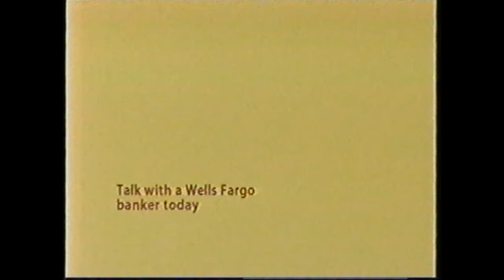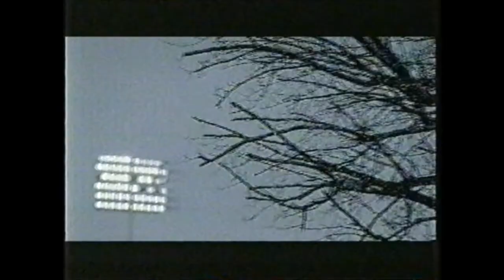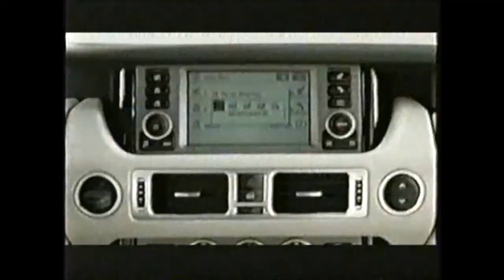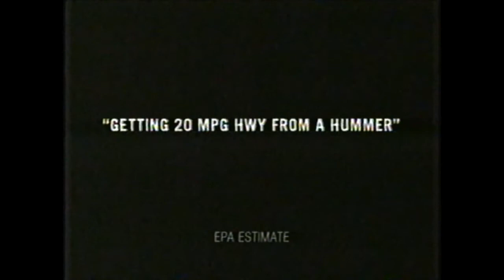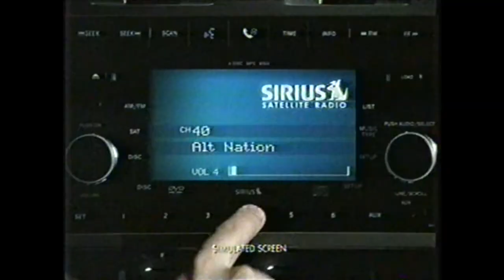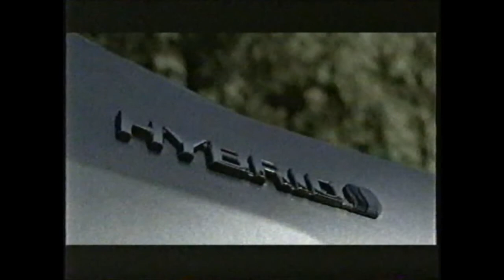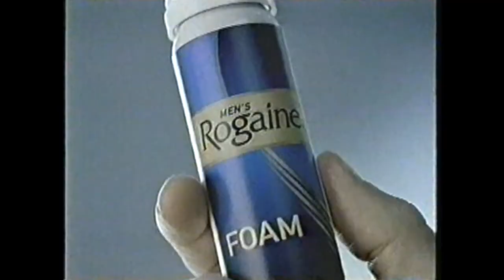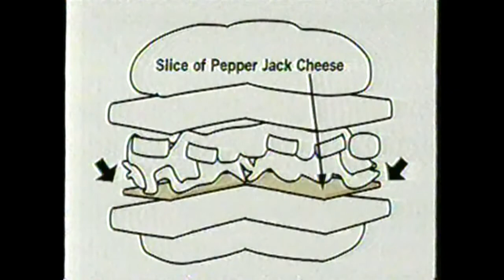Commercials from Nov. 19, 2006 - KPNX-TV 12 Phoenix - NBC